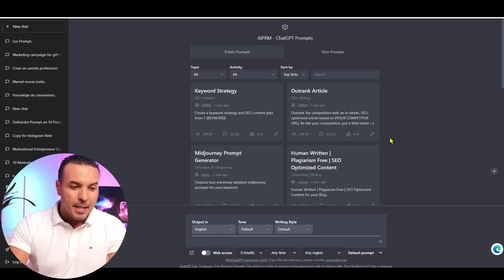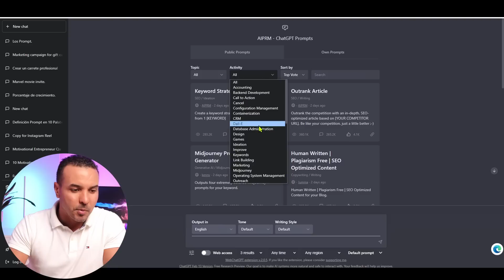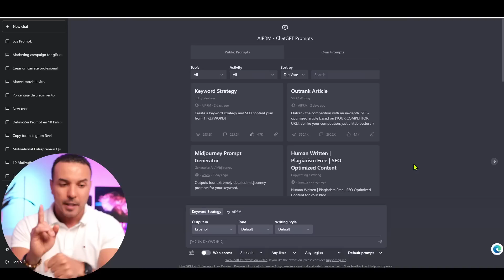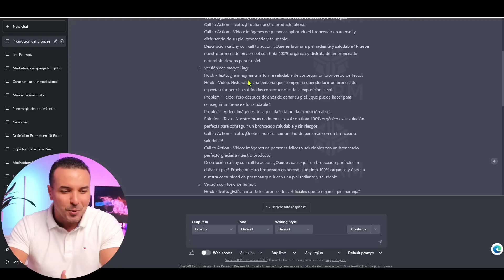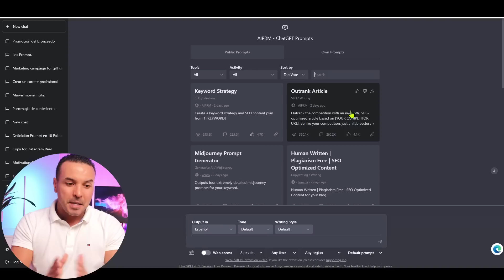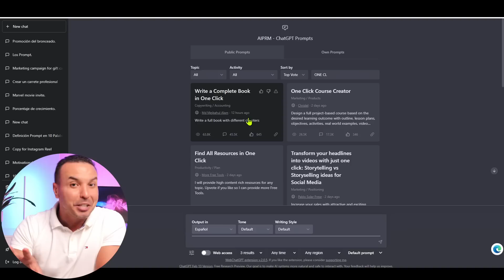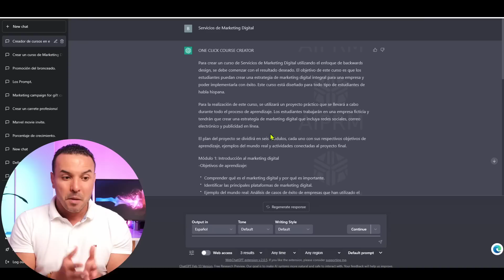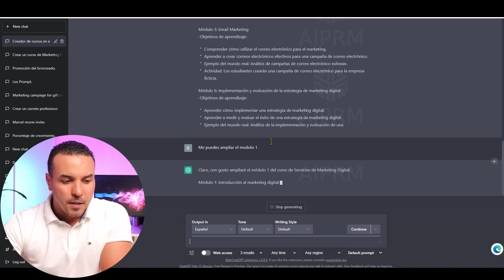ChatGPT Nivel PRO: Creación sin límites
ChatGPT Nivel PRO: Creación sin límites, en este video te enseñaré cómo potenciar esta inteligencia artificial y te permitirá crear contenido sin límites.

Aprenderás a instalar AIPRM una extensión de Google Chrome que te dará las bases requeridas para obtener respuestas sorprendentes.

Además, con esta integración entre ChatGPT y AIPRM te mostraré 2 ejemplos de como puedes empezar a generar dinero hoy mismo, ofreciendo tus servicios o bien potenciar tu marca o negocio.

00:00 I Introducción
01:31I Primer paso: Cuenta ChatGPT
02:00 I Segundo paso: Instalar AIPRM
02:51 I Revisando AIPRM
05:01 I Ejemplo 1
07:50 I Ejemplo 2
12:19 I Conclusiones
13:35 I Recomendación

¡Un abrazo!